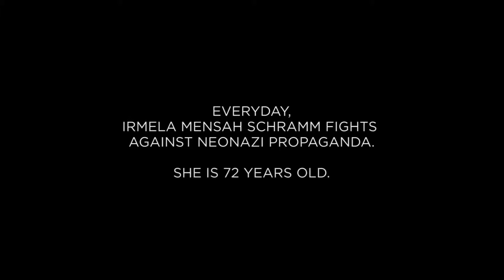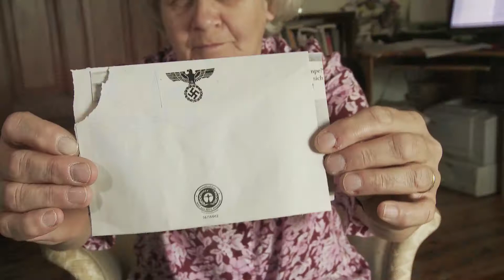The Hate Destroyer - Trailer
The Hate Destroyer (Documentary)

Wansee, a few kilometres away from Berlin. Here lives Irmela Mensah Schramm, a 70-year old lady. She is sitting on the couch. She is gluing, cataloguing and  ling documents, photographs and letters. A sticker says: “ The day of the Germany of the future”. By her side, there is a fabric bag with a hand-written note: “Gegen Nazi”, “Against the Nazis”.
In a Europe marked by racial hatred and violence, this woman with grey hair and a slightly clumsy gait spends her days walking around her city and its surrounding, searching for xenophobe or neo-Nazi writings and stickers, armed with spray paint and a scraper.
The calls that Irmela constantly makes to the police are worthless. She risks being charged with vandalism, but this is not enough to deter her from the mission that she has been carrying out for almost thirty years. “If I damage something with paint, it can be  fixed. Wounded dignity, instead, cannot”.
The anonymous threats she has long been receiving have no effect. “Irmela Mensah Schramm, we will get you sooner or later”, someone wrote in block capitals on a wall. Messages threatening to kill Irmela are sent directly to her home, written on paper with a letterhead and a swastika.
She is in real danger. This is confirmed by Manuel Bauer, a “hitter” of neo-Nazi squads for years, and Daniel Koehler, a sociologist who helps those who want to abandon the right-wing scene.
Extremists in Germany and Europe have infiltrated everywhere and have been pursuing their policy of terror for years.
After defeating a breast cancer that doctors said would only give her a few years to live, nothing can stop her now.
But what would Irmela be if neo-Nazis didn’t exist? Who does she do all this for? For the sake of others of for herself?
“I have started a life journey – she says – and I will not let anyone take it away from me”.
After years of activism, many around Europe have notice her.
Irmela is now a symbol of the  fight against racial hate and intolerance.
The Hate Destroyer is a  film on rampant hate, indifference, and what is behind every choice of activism. At the same time, it is the intimate tale of a woman who has been  fighting for years to become extraordinary.

A film by Vincenzo Caruso

Directed by Vincenzo Caruso

Photography: Fabrizio Lussu (Effelle Video&Photo)

Production: Fotogramma 25, EIE Film
Genre: Documentary, Social, People
Duration: 53'